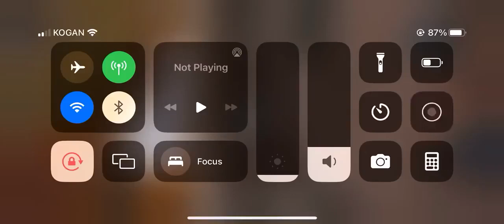Assassins Creed Codename Jade gameplay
Leaked
Assassin creed mobile
Assassin creed jade
code name Jade AC
AC jade
Mobile Assassin creed